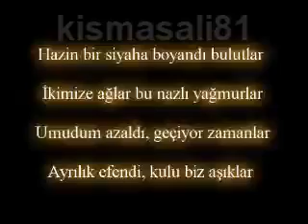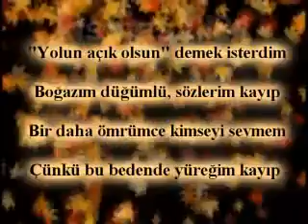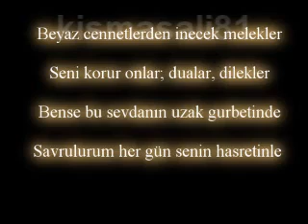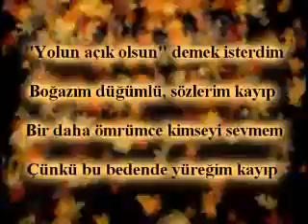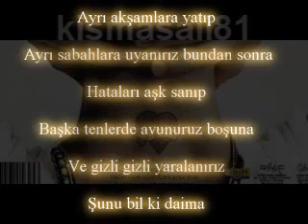Tarkan - Kayip + Sark Sozu